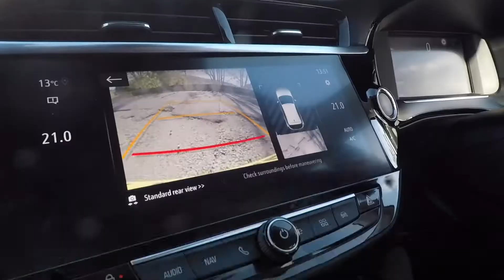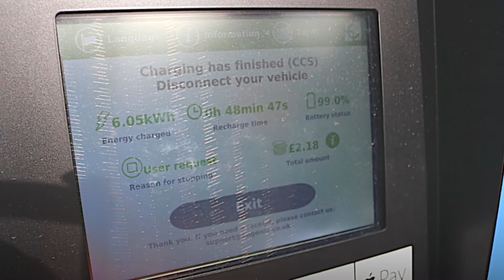The Vauxhall Corsa-e Elite Nav 2020 | Bristol Street Motors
At Bristol Street Motors Vauxhall, we stock a fantastic range of Vauxhall Corsa-e models!

Don’t forget to follow us to keep up to date with the latest car news: